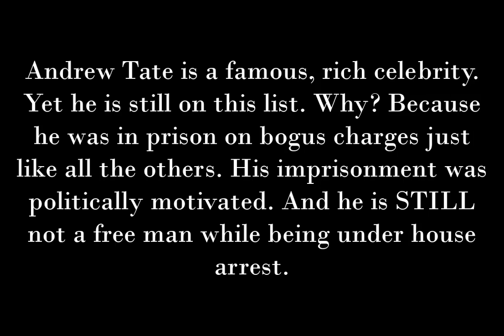Prisoner Nr. 229, Andrew Tate, Imprisoned in Romania, currently under house arrest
On 29 December 2022, he was arrested in Romania along with brother Tristan on suspicion of human trafficking, r*pe and forming an organised crime group, prosecutors said. Charges most likely seem made-up. He is currently under house arrest.